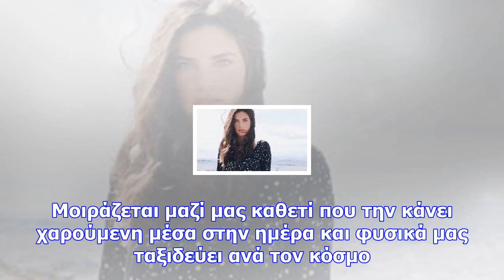Είναι ή δεν είναι έγκυος; δες την χριστίνα μπόμπα με αποκαλυπτικό outfit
Newsbomb.gr Φορά crop top και αφήνει την κοιλίτσα της στη θέασή μας! Εδώ και αρκετές εβδομάδες κυκλο...